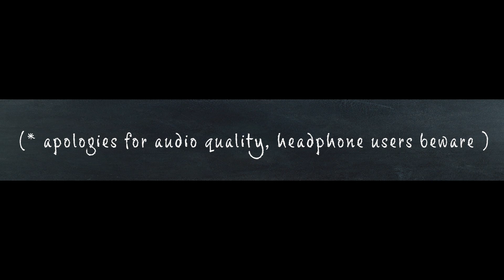Watch this if you are a tea person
This video is focused on all the aspects of tea.
Is tea good for health?
Is tea good for cough?
How tea came to India ?
Is it ok to Drink tea everyday ?
Types of tea in the world
Benefits of tea
what are the 10 best teas to drink.

OUR VERY FIRST VIDEO. (:))

@Root Seeker
Life is forever expanding. It is so vast & interesting that it transcends all imaginations. A small effort to seek the origin points of any aspect leads to unimaginable discoveries. This is the journey set in-search for such roots, spread across our surroundings & beyond.